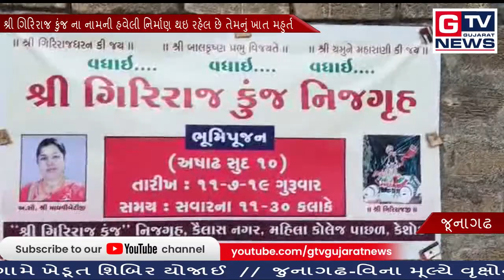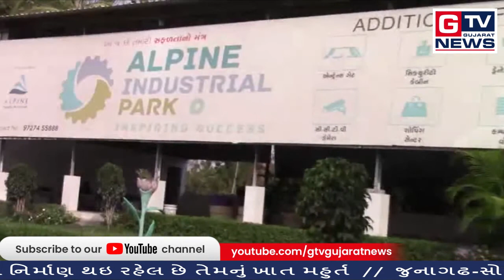કેશોદ:- નુતન હવેલી "ગીરીરાજ કુંજ"